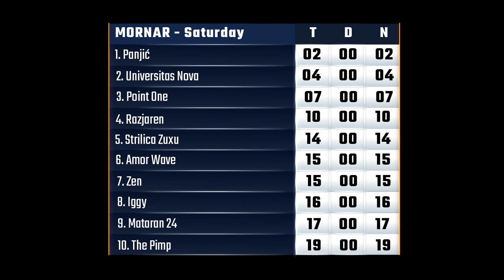Mornar M24 Cup - subota